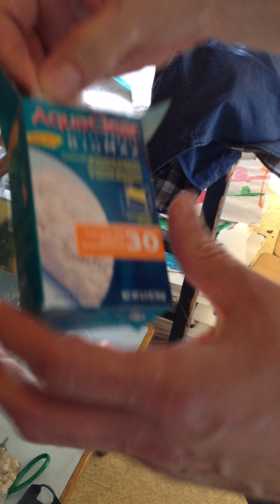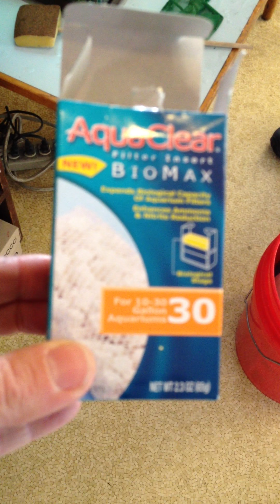How to Clean the CSC East Fish Tank Part 2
Here's the breakdown of the content by minute:
(0:00-3:00)  scrubbing the walls of the tank, removing the algae
(3:00-6:16)  sucking out the water from the tank into a bucket
(6:16-10:48)  changing/rotating the filters
(10:48-17:47)  re-arranging the plants, dumping the old water, adding new water to the tank